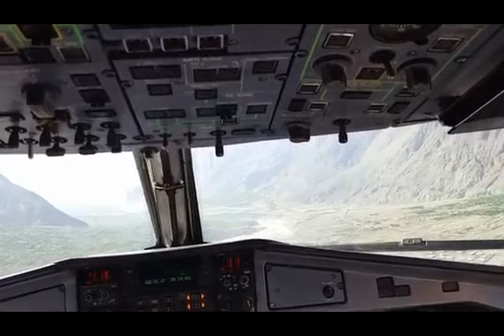Junaid Jamshed Death PIA Plane PK661 Inside Video From Takeoff To Crash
Junaid Jamshed Death PIA Plane PK661 - Inside Video From Takeoff To Crash - What Passengers React

PIA Flight PK 661 Chitral to Islamabad Crashes near Havelian Junaid Jamshed Died in Plane

ISLAMABAD: A Pakistan International Airlines (PIA) carrying 47 people crashed Wednesday on a domestic flight from the mountainous northern city of Chitral to Islamabad, aviation authorities confirmed.

According Civil Aviation Authority sources, the ATR-42 plane with 47 passengers went missing from the radar near Havelian while it was on its way to Islamabad.

The plane took off from Chitral around 3:00PM but communication with the control tower was broken around 4:30PM, shortly before it was about to arrive at its destination.

CAA sources confirmed a mayday call from the pilot to the control tower shortly before it lost communication with the plane.

"We regret to inform that PIA's ATR-42 aircraft operating as PK-661, carrying around 40 persons lost its contact with control tower on its way from Chitral to Islamabad a short while ago. All resources are being mobilised to locate the aircraft. Media will be kept informed as situation develops," said the PIA in a statement.